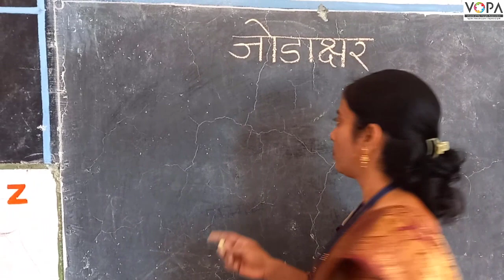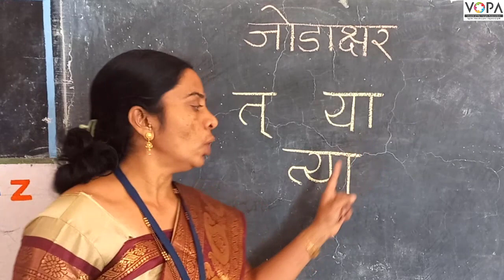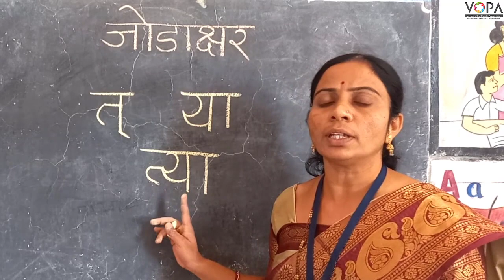१ली | भाग ३ | पान क्र. २१ | जोडाक्षरे | त्या | लेखन | VSchool